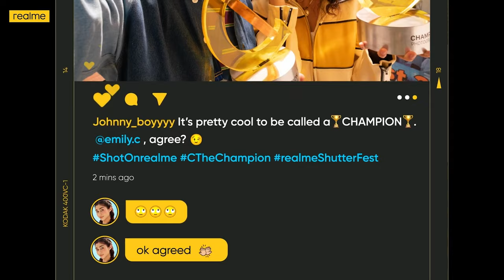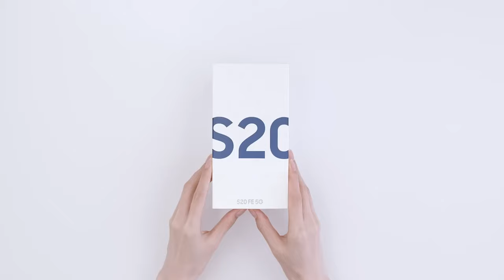5000 TL ile 10.000 TL Arası Alınabilecek En İyi Akıllı Telefonlar! (Haziran 2023)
5000 TL ile 10000 TL arasında alınabilecek en iyi akıllı telefonlar listesinin haziran 2023 favorileri ile karşınızdayım. Bu videomda uygun fiyatlı akıllı telefonları sizlerle paylaşıyorum ve önerilerde bulunuyor. Akıllı telefon fiyatlarının yükseldiği bu dönemde hangi telefon alınır sorusu çok fazla soruluyor.

Videoda yer alan cihazlar arasında Tecno Pova Neo 2, samsung A24, Xiaomi Redmi Note 10 pro, honor x9a, realme C55, samsung galaxy s20 fe modelleri bulunuyor.